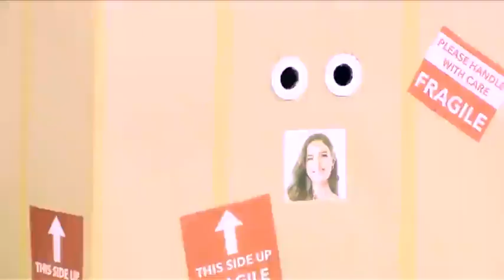Bigboss 2020 captainship task final video